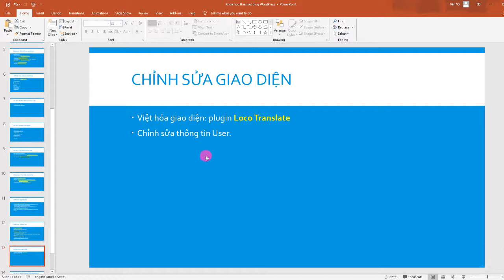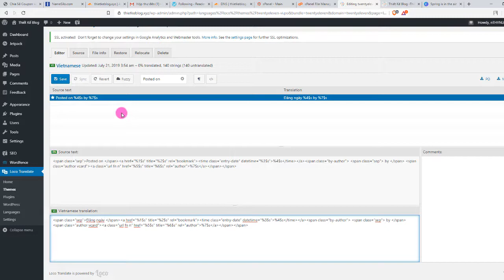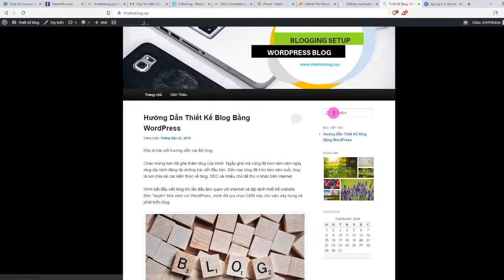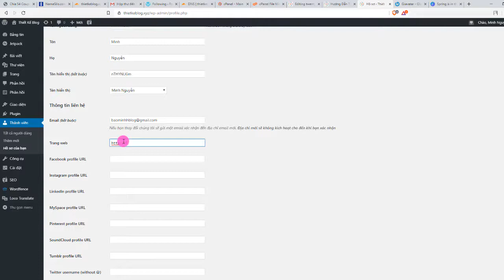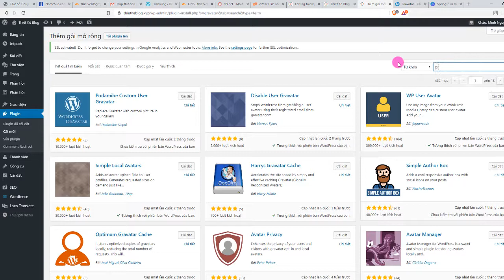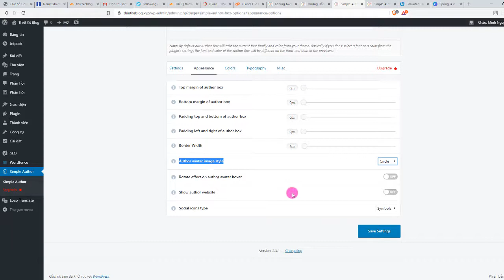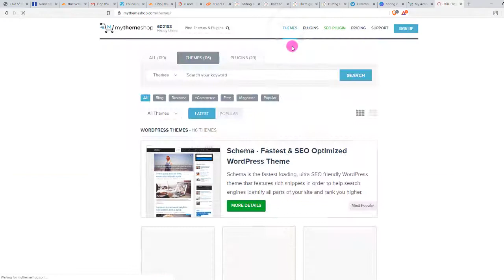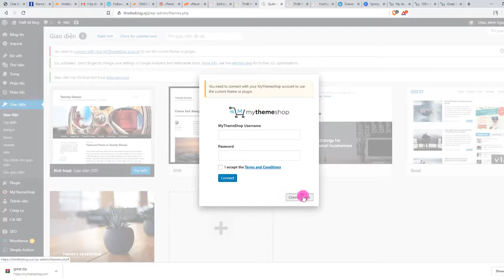Chỉnh Sửa Giao Diện Cho Blog WordPress